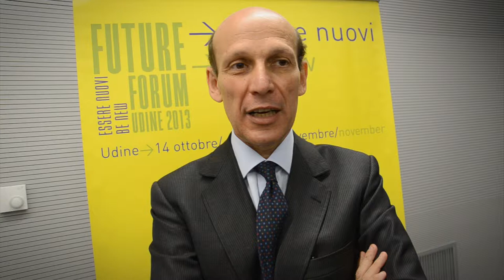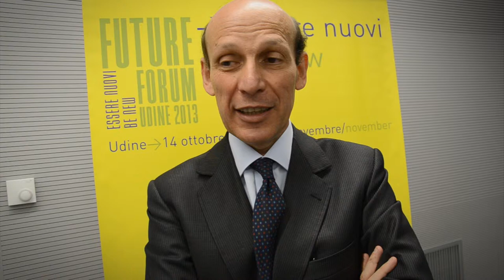Future Forum 2013: Abruzzese, Lo Bello - Oltre la scuola, oltre l'impresa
- Per la settimana dedicata al Futuro del Sapere, abbiamo intervistato Alberto Abruzzese (Sociologo, scrittore e saggista) e Ivanhoe Lo Bello in occasione della loro conferenza "Oltre la scuola, oltre l'impresa"; Sala Economia, CCIAA, Udine, 12/11/2013